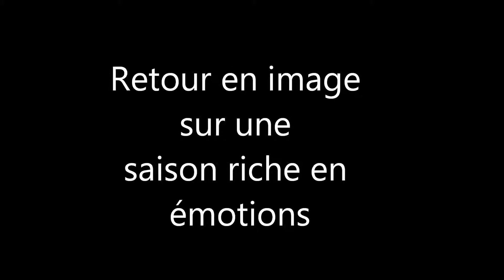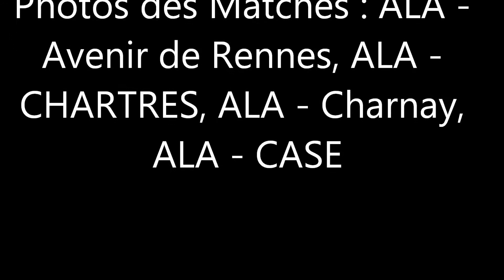ALA championnes de NF1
CHAMPIONNES